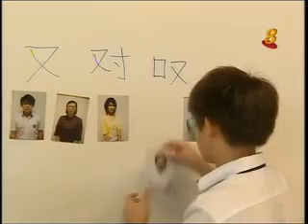Louis Hillyard TV Clip - 元气特攻队- part 8